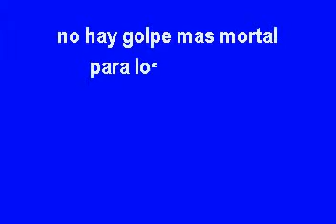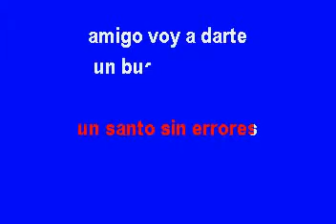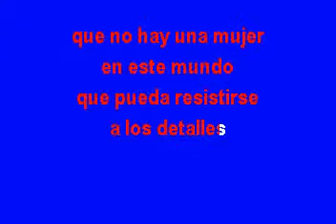KARAOKE MATALAS ALEJSNDRO FERNANDEZ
karaoki para cantar
KARAOKE MATALAS